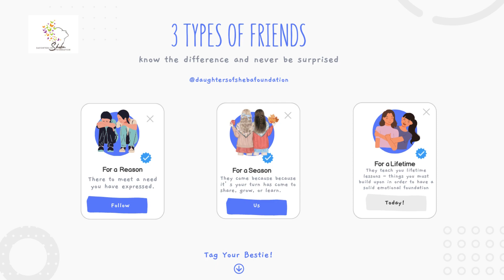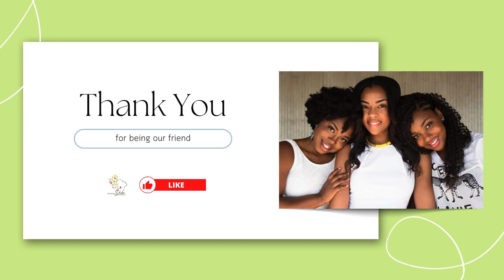Why We Need Friends: The Science of True Friendship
In this enlightening video, "Why We Need Friends: The Science of True Friendship," join Colleen Creary as she delves into the profound importance of friendship in our lives. Explore the transformative experiences that genuine friendships bring, from spiritual awakening to holistic growth.

Discover how nurturing bonds and authentic friendships can lead to soulful connections that enrich our journeys. Colleen shares insights on the significance of sacred friendships and how they contribute to spiritual growth and awakening bonds. Through mindful connections and conscious friendships, we can cultivate transformative healing that enhances our well-being. Learn about the elements that define sacred soulmates and the power of nurturing friendships to foster a supportive community.

Whether you're seeking to deepen existing relationships or understand the dynamics of friendship growth, this video offers wisdom and guidance on building and maintaining meaningful connections. Uncover the science behind true friendship and its role in our overall wellness. Tune in and embark on a journey toward more profound, soulful friendships today!